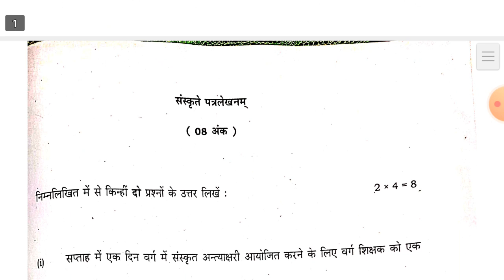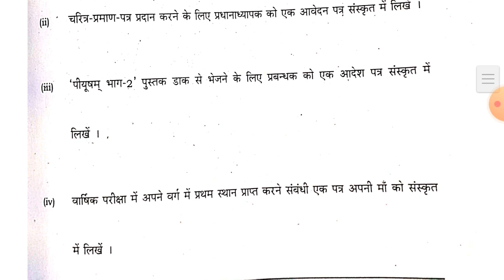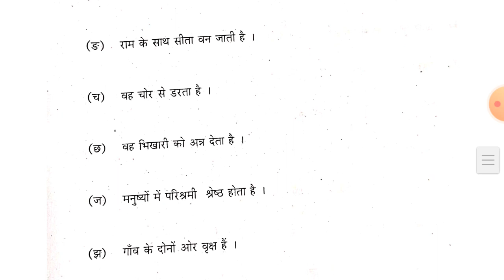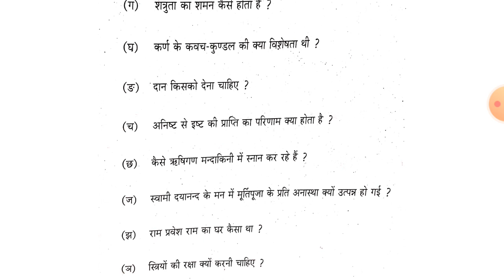Sanskrit Viral Subjective Question Answer | Sanskrit Viral Question Paper Class 10th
Sanskrit Subjective Question Viral | Viral Subjective Question Sanskrit